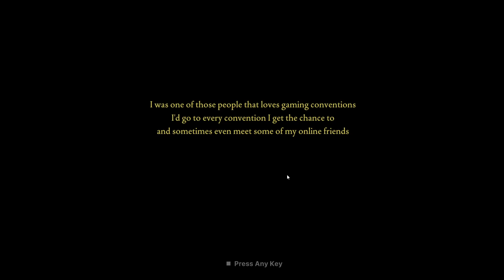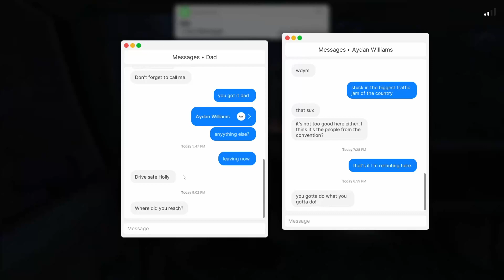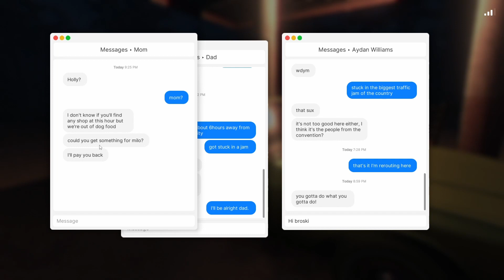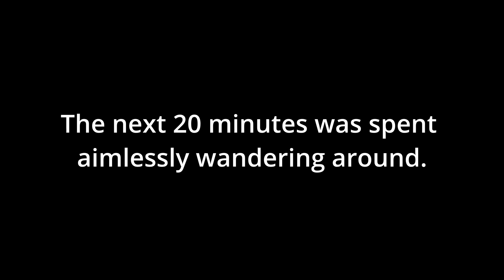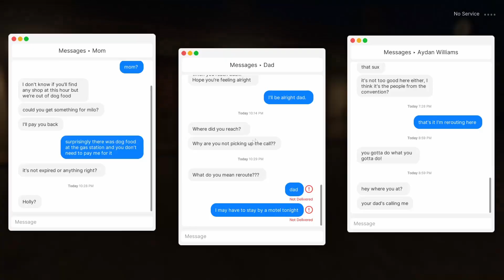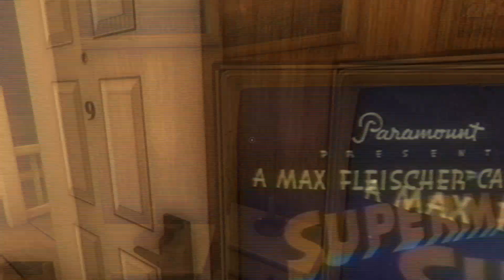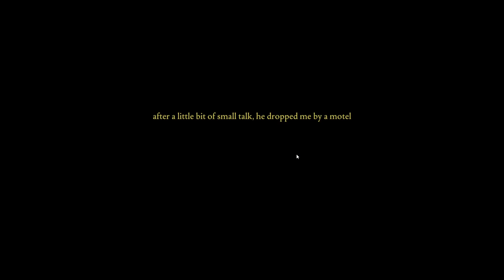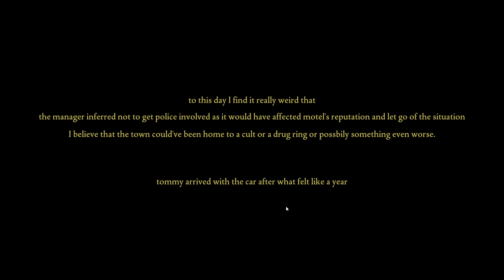The Misadventures Of Jared Fogle & Co.